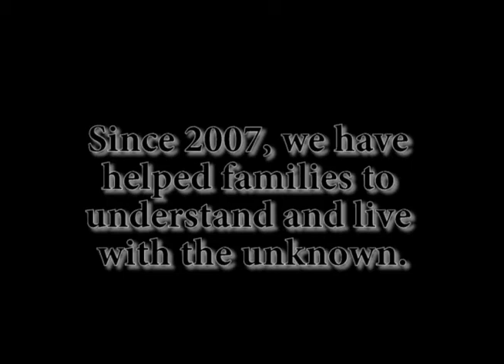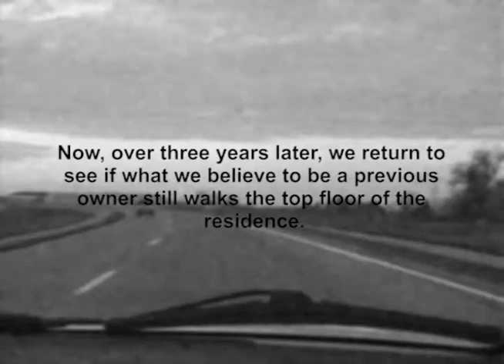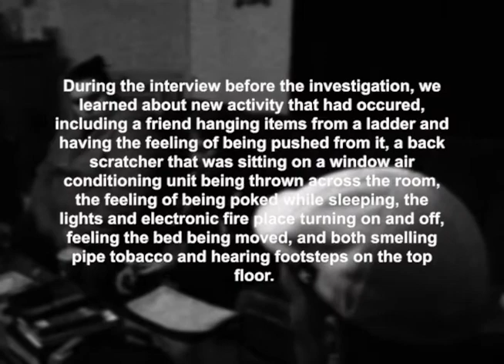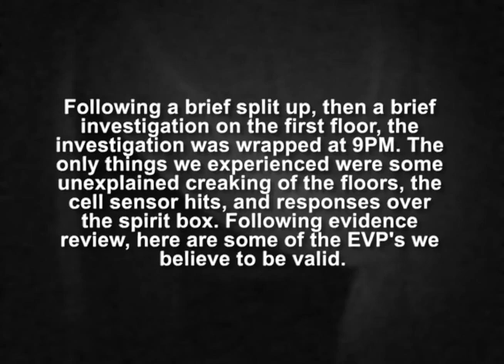Mississippi Valley Paranormal Case Files #1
Muscatine, IA

This is the pilot/test episode of the web series "Case Files," chronicling the investigations of Mississippi Valley Paranormal.